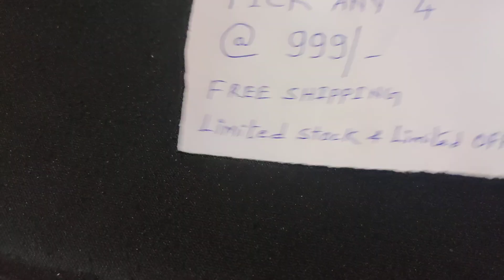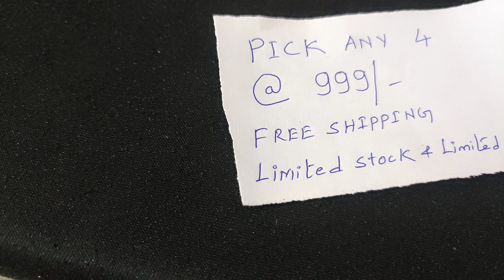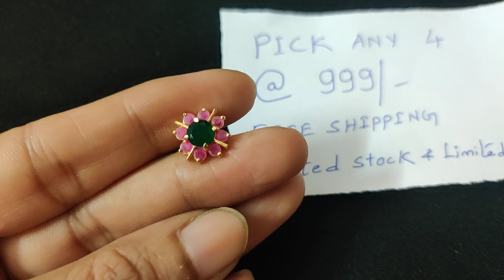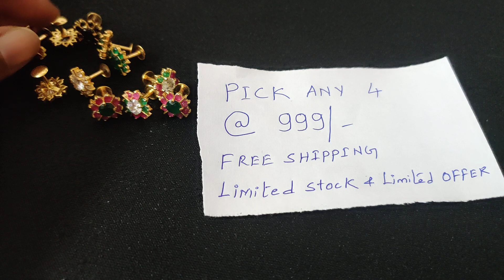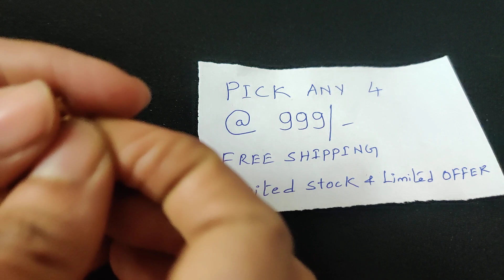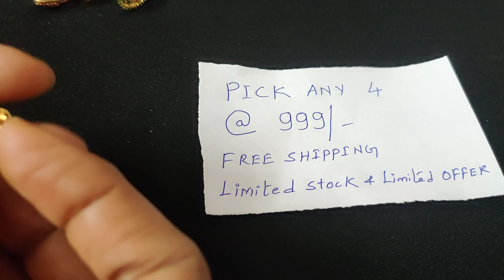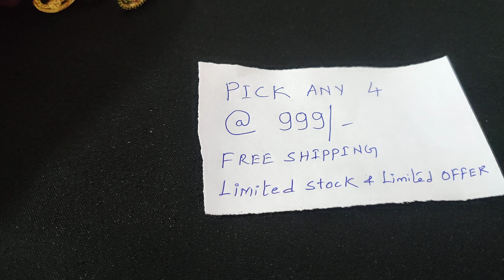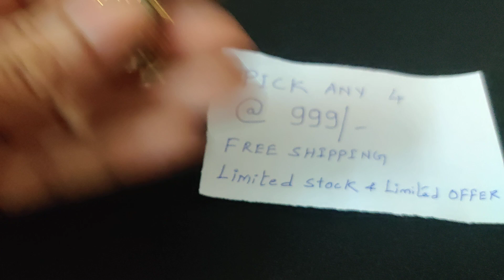SMC 42 | Pick any 4 Pairs of One GRAM GOLD STUDS for Rs 999/- @ 7013932993 [ PART 1 ]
Pick any 4 Pairs of One GRAM GOLD STUDS for  Rs 999/-  @ 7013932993 [ PART 1 ]